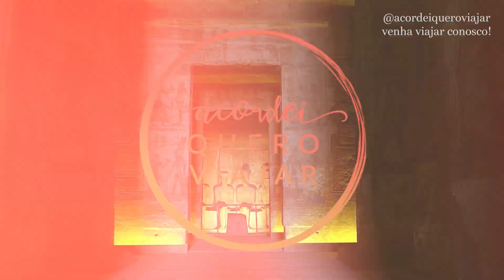OS TEMPLOS DE ABU SIMBEL: CURIOSIDADES E ONDE FICA ABU SIMBEL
Onde fica Abu Simbel? Descubra essa e muitas outras curiosidades desse complexo arqueológico do Egito comigo hoje, nesse vídeo!

O complexo arqueológico de Abu Simbel é um dos mais lindos que eu já viu. Hoje te mostro os dois templos do local, um destinado a Ramsés II e o outro a Nefertari.

Abu Simbel fica no sul do país, na província de Aswan. A cidade faz parte do Patrimônio Mundial da Unesco desde 1979 e hoje em dia é um dos locais mais visitados do Egito.

𓋹 Abu Simbel Curiosidades:

Em 1960 o Egito foi obrigado a realocar o complexo arqueológico de Abu Simbel pois ele estava próximo da construção da grande barragem de Aswan. Para isso, eles pediram auxílio internacional para conseguir construir uma nova casa para os templos.

Eles realocaram os templos em blocos pesando até 200 toneladas cada um! A construção durou 4 anos! Imagina só isso viajante??

Sem sombra de dúvidas Abu Simbel é um dos lugares que eu mais amei conhecer e precisa te mostrar hoje! Então, assiste o vídeo completinho, são 12 minutos de puro conhecimento sobre o Egito e depois confira o nosso ebook grátis sobre como viajar para o Egito!

𓋹 Minutagem sobre Os Templos de Abu Simbel:
00:00 Onde fica Abu Simbel?
01:00 Grupo de viagem para o Egito
01:40 Nascer do sol no deserto do Egito
02:13 O que é Abu Simbel?
02:40 Barragem de Aswan
04:11 Como é um templo no Egito por dentro?
06:00 Templo Memorial o que é?
06:33 Templo de Ramsés II
10:00 Quem foi Ramsés II?
11:15 Cruzeiro pelo Rio Nilo

- Ebook Grátis "O que você precisa saber antes de ir para o Egito"

𓂀 O que é o Acordei, quero viajar?
Olá viajante, eu sou a Camila Castanheira fundadora do Acordei, quero viajar e do Acordei expedições. Aqui no canal eu falo sobre viagens, história da arte e sou especialista em roteiros fantásticos para o Egito!